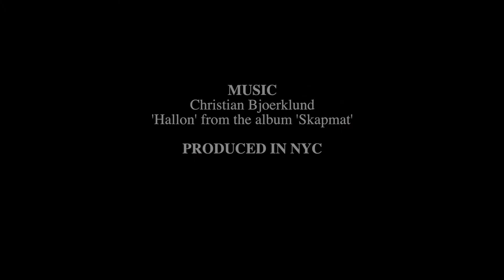Trend Talk, Fashion Tips & Trends For Fall 2014: Thinking Pink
This week, fashion experts Gregory DelliCarpini Jr. and Ashley Joy Parker are chatting about wearing pink.